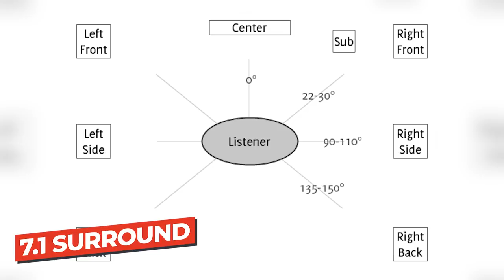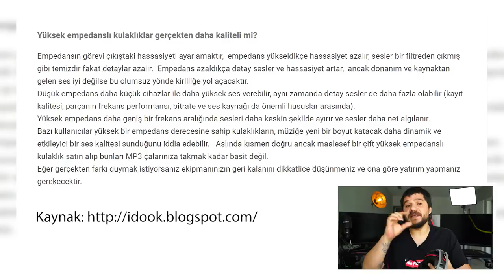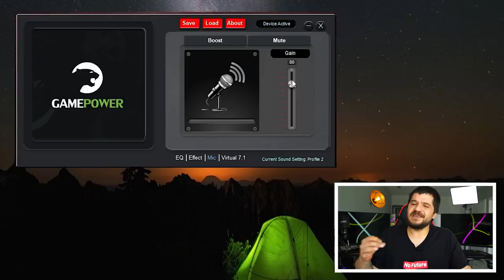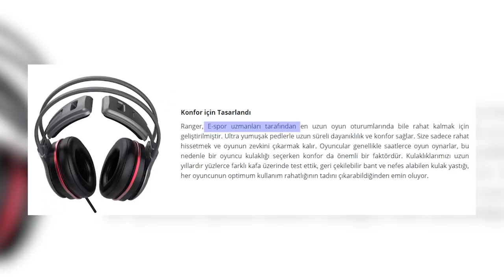Aşırı İndirimli Oyuncu Kulaklığı İncelemesi (Kodlar Açıklama Kısmında!)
Gamepower Ranger 7.1 Oyuncu Kulaklığı İncelemesi

Bu arada ürünün satın alma bağlantısını açıklama kısmında bulabilirsiniz. Bence güzel oran, Teşekkürlerimi ileteyim bende.

Gelelim artık ürünümüze. Ürünün markası Gamepower Ranger 7.1. Sağında solunda ne var faslına girmeden önce bence özelliklerinden bahsedeyim. İlk söylenmesi gereken şey 7.1 surround desteğinin olması. Bu 7.1 desteğinin ne olduğunu daha önceki videolarda da açıklamıştık fakat ultra özet geçmek gerekirse, oyunda, müzikte veya bir film izlerken seslerin size daha gerçekçi ve doğru yönden gelmesini sağlayan özelliktir. Bu anlamda üründe bir oyuncu ekipmanı olduğu için bu özelliği sayesinde ses kasılması gereken oyunlarda sesin geldiği yönü tespit etmede ciddi bir avantaj sağlayacaktır sizlere.

Bir farklılık olarak kulak içindeki sürücüler bu üründe 53mm tercih edilmiş. Genelde bu sürücüler 50MM’de tutulur fakat Gamepower, bir tık daha geniş frekans aralığı elde edebilmek için böyle bir şeyi tercih etmiş. Ha Evet, sürücü büyüdükçe bass frekansların kalitesi ve ses şiddeti artabilir. Fakat işin açıkcası duyduğunuz sesin kalitesi ve temizliği direkt olarak sürücülerin boyutuna bağlı değildir. Sürücülerin yapısı ise neodimyum.

Ürünün önemli iddialarından bir diğeri de “yüksek ses sunma”. Bu bağlamda empedans değeri olarak 32Ohm tercih edilmiş. Bu empedans meselesi kabaca sizin duyduğunuz sesin şiddetiyle ilgili bir şeydir. Atıyorum mobil cihazlar için üretilmiş kulaklıklarda bu oran 16Ohm’a kadar düşebilir. Yani bir kulaklıkta anlatılması en zor olan şey ses kalitesi ve seviyesi ise size bu meseleyi en iyi aktarabilecek değerlerden birisi de empedans değeridir. Bu tarz ürünlerde kulaklığı bir bilgisayarda kullanacaksanız bu değerin 32ohm olması iyi bir şey olarak tanımlanabilir. Bir de 20-ila 20K HZ arasındaki frekansları destekliyor bu ürün. Zaten bu eşik insanın duyma eşiği. Daha altını veya üstünü duyanlar nadir.

Ayrıca bir adette kendisine özel yazılımı var. Bu yazılım sayesinde kendi EQ’su üstünden oyuna veya müziğe göre ayrı profiller oluşturabiliyorsununuz, mikrofonuzu ayarlayabiliyorsunuz, efekt bölümünden sesinize reverb yani yankı verebiliyorsunuz. Burada yine bir avantaj var. Reverb efekti belirli presetlar ile size sunulmuş. Son olarak da 7.1 surround sisteminin ayarlarını yapabiliyorsunuz.

Uygun Fiyatlı Oyuncu Kulaklığı Alırken Nelere Dikkat Edilir?

Evet, mikrofonu da deneyimlediğimize göre gelelim ürünün diğer öne çıkan özelliklerine. Kuşkusuz RGB’leri var. E kendisi bir oyuncu ekipmanı.RGB’lerini kumanda üzerinden kontrol edip farklı modlarını aktif edebilirsiniz.

Kumandaya gelmişken onun da üzerinde Bassi, Tiz ve sesi açıp kısabileceğiniz scrollar, mikforon aç kapa tuşu ve EQ’yu aktif edebileceğiniz tuşlar var. Bu bass ve tiz scrollarının aktif olması için kumanda üzerindeki EQ butonunun aktif olması gerekiyor. Onu açıp kendi kendinize DJ’cilik oynayabilirsiniz. :)  Kumanda genel anlamda kullanışlı.Sadece bana biraz büyük geldi o kadar.

Tasarım anlamında ise vallahi arkadaşlar ürünün görüntüsü baya premium. Yani şekil duruyor. En önemli ayrıntısı ise firmanın yeni nesil kafa bandı dediği şu aparatlar. Bunlar gerçekten uzun süre kullanımda kafanıda bir kulaklık yokmuş gibi bir hissiyat veriyorlar. Çünkü tam kafa bandının kafanıza değen yerlerine denk geliyor.

Gelelim ses kalitesine. Aktarılması en zor hatta bence imkansız olan şey bu bölüm. Bu zamana kadar elime çok fazla oyuncu kulaklığı geçti. Bir fiyat aralığındaki ürünler genelde aynı olduklarını düşünüyorum. Fakat bu ürün müzikal sound anlamında diğerlerine göre daha güçlü bir bass bölgesine ve ses şiddetine sahip. Bass’ların yoğunluğu bazı tiz bölgelerde boğukluk oluşturabiliyor fakat bu da tamamen kişisel bir dinleme deneyimi.

Hep söylüyorum yine söyleyeceğim tutmayın beni. Derdiniz yüksek volumeden önce güzel sound almaksa bütçe anlamında bu tip ürünlerin çok çok üstüne çıkmanız lazım. Ama mesela bir alışveriş merkezinde keyfine kulaklık deniyor olsam gerçekten bunun ses yüksekliğini beğenirdim. Oyuncu ekipmanı anlamında baya yeterli.